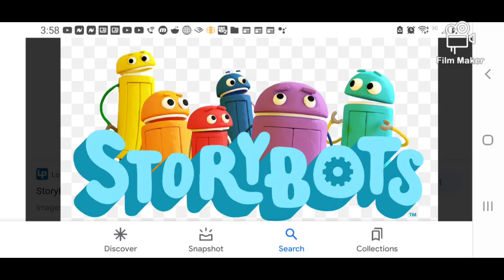StoryBots|Beep's Big Blooper!